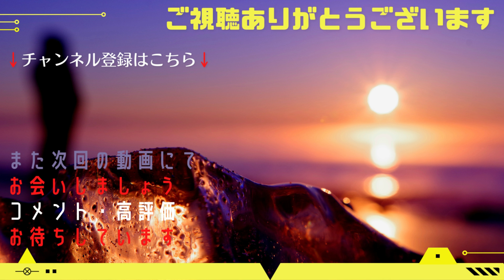夏の夜 おすすめの景色 定番から心温まる夜景まで【4K】北海道 道東 オホーツク 紋別市 紋別公園 カニの爪 コムケ湖 心暖まる 絶景 Hokkaido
北海道 道東 オホーツク  紋別市 に

紋別公園 から
紋別の眺めを撮影しました。

オホーツクの港 海の見える景色 を

北海道 の魅力を感じる動画です。

目次
00:00　オープニング
00:46　コムケ湖
01:16　カニの爪
01:48　紋別公園
04:52　ベストショット